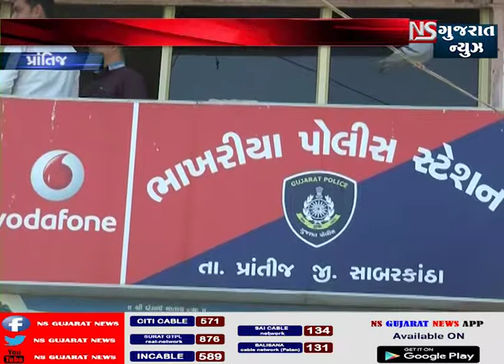પ્રાંતિજ માંથી બે નકલી કરદાબાજ પત્રકારો ઝડપાયા || NS GUJARAT NEWS